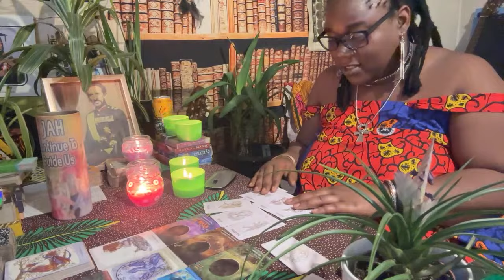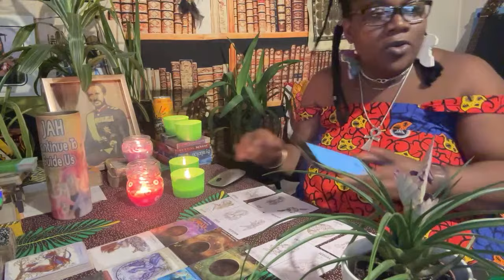VIRGO ♍️ WARNING! PROTECT UR BOUNDARIES! HATERS ARE WAITING IN THE SLIPS. NO ONE MESSES WITH U TODAY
Welcome royals,